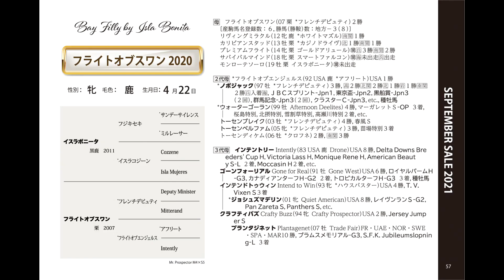セプテンバーセール2021(September Sale)-No.259-フライトオブスワン2020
1歳　牝　鹿毛　2020/04/22生
父：イスラボニータ
Isla Bonita
母：フライトオブスワン
母父：フレンチデピュティ